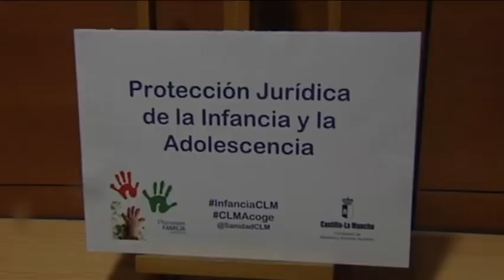Más de cuatro millones de euros para 4 nuevos Centros de Protección de Menores.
Más de cuatro millones de euros destinará el Gobierno Regional para la gestión de 4 nuevos Centros de Protección de Menores.
El Consejo de Gobierno aprobará una nueva licitación de más de 4 millones de euros para la gestión de 4 centros de protección de menos con el objetivo de favorecer la integración social, este era el anuncio que ha realizado esta mañana el Consejero de Sanidad y Asuntos Sociales, José Ignacio Echániz en la jornada profesional sobre protección jurídica de la infancia y la adolescencia que se ha celebrado en la consejería.
Una jornada en la que los profesionales del ramo han expuesto sus conocimientos y se ha debatido sobre las nuevas formas de violencia con el uso de las nuevas tecnologías, la violencia intrafamiliar, los mecanismos de protección preservando la intimidad así como la atención especial a los menos que son más vulnerables sobre todo incidiendo así lo ha destacado el consejero en la perfección tutelar.
Una jornada que se extenderá hasta la tarde y donde la protección del menor y la búsqueda de soluciones para su mejor protección dentro del ámbito jurídico han centrado esta primera jornada.